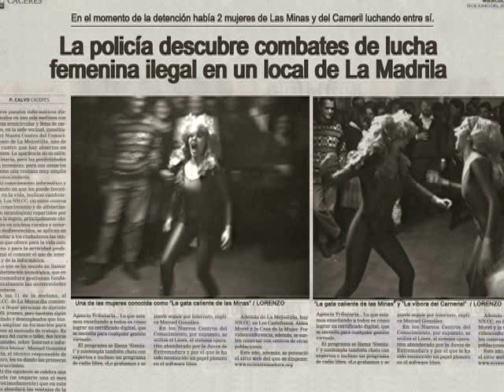PRESSING CAT FEMENINO EN LA MADRILA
La policía autonómica extremeña (LA POLEX) ha descubierto combates de lucha femenina ilegales en un bar de LA MADRILA, la zona de copas más popular de Cáceres. Los clientes apostaban grandes cantidades de dinero que crecían cuanta más sangre había, según han declarado fuentes de La POLEX.
En el momento de las detenciones se estaban enfrentado entre si dos mujeres blancas, vecinas y residentes en Cáceres. Las dos pertenen a barrios populares de la ciudad y se hacían llamar "La gata caliente de las Minas" y "La víbora del Carneril" respectivamente.  Este vídeo fue grabado con cámaras ocultas por los servicios secretos de La POLEX. ADVERTIMOS DE LA DUREZA DE LA IMÁGENES.